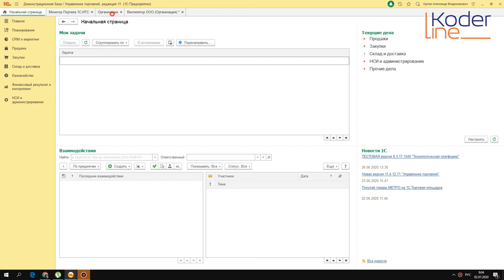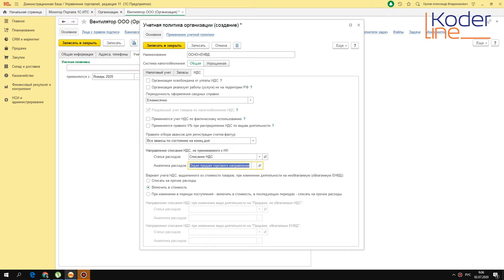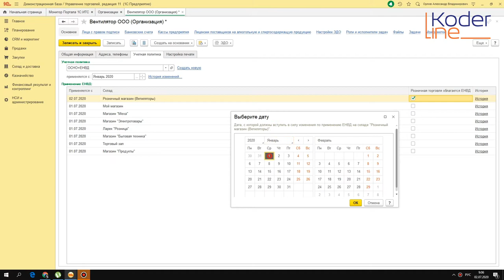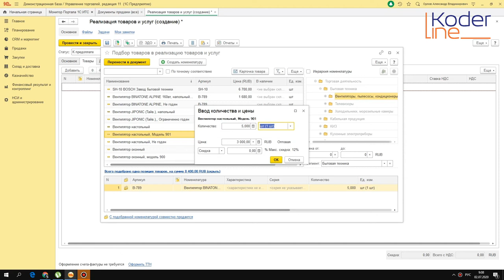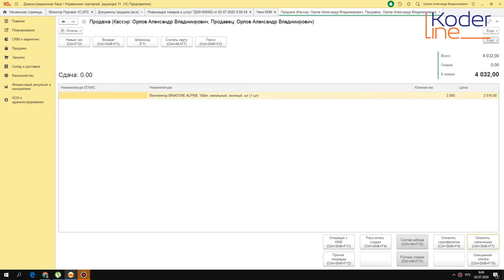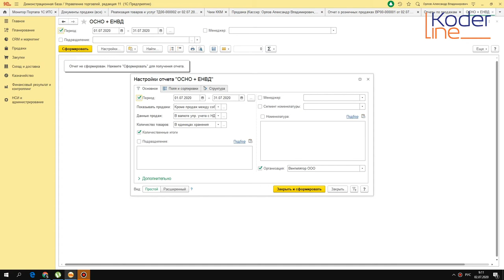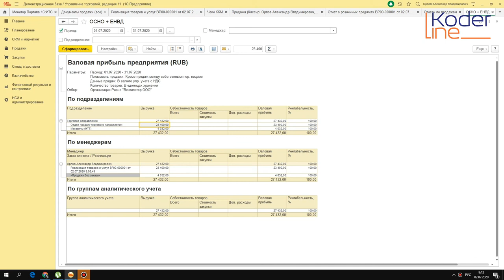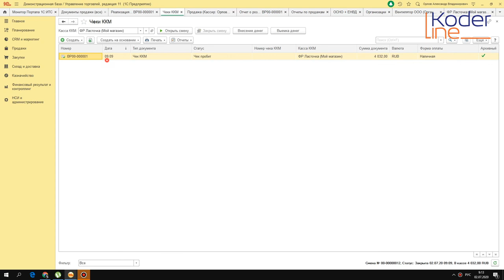Ролик «ОСНО+ЕНВД в 1С:Управление торговлей/1C:Комплексная автоматизация/1C:ERP»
Компания «Кодерлайн» предлагает ознакомиться с роликом «ОСНО+ЕНВД в 1С:Управление торговлей/1C:Комплексная автоматизация/1C:ERP»

Целевая аудитория
бухгалтерия, специалисты по учету, руководители отделов продаж.

Описание
Организация продаж по двум системам налогообложения: ОСНОВ и ЕНВД в программе 1С:Управление торговлей.

Программа
1.       Ввод новой организации и настройка учетной политики ОСНО + ЕНВД.
2.       Ввод магазинов и складов ЕНВД.
3.       Оформление продаж ОСНО.
4.       Оформление продаж ЕНВД.
5.       Отчет по продажам с разделением на ОСНО и ЕНВД.